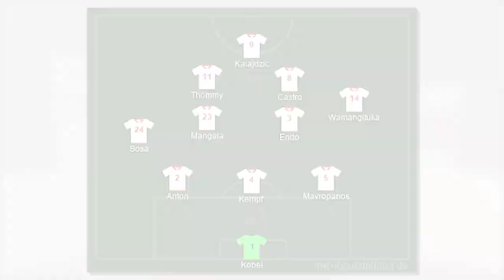1. FC Köln vs VfB Stuttgart | Vorbericht #1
In Köln geht's um weitere wichtige Punkte